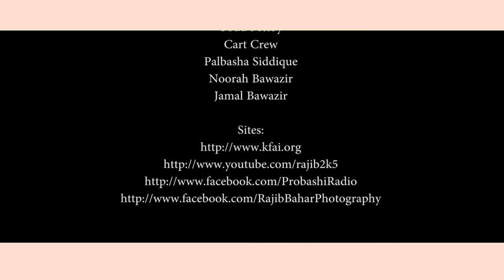Latest from Palbasha & Radio Documentary by Jamal Bawazir - Art Matters - KFAI Radio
This is the 2nd part of the Art Matters show on 05/29/2013. In this part, you'll hear about Palbasha sharing her latest news in the Bangladeshi music scene. Also, we get to learn about Yemeni music in a short concise radio documentary. This radio documentary was put together by Jamal Bawazir. Hope you enjoy learning about Yemeni music!